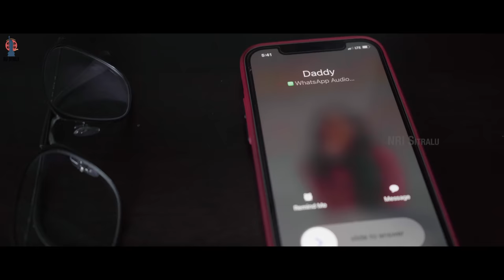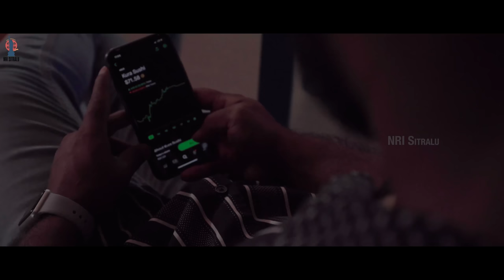Chi La Sow Savithri | Episode 01 | Amigos Production Work | NRI Sitralu | 4K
NRI Sitralu Presentation:

Episode 1: "Savithri is a Joyful and purposeful girl. She is not interested in an arranged marriage but her father pushes her to go see the bridegroom. She goes to meet Aravind who is one of the bridegrooms and she will have a conversation suddenly Sathwik who is another bridegroom comes to meet Savithri, so what will be Savithri doing? Will Aravind and Sathwik question Savithri?"

Written & Directed by: Aneel Kasu
Cast: Amulya, Lucky, Jamal, Hari Krishna, Prashanth
Editor & DI : Vyshanv pasupuleti
Song and Graphics: Pavan
DOP : Chotu
Co producers: Rajeev- Sashee- Teja
Producer : Nagbabu M